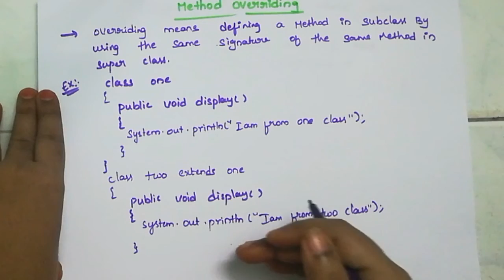Method overriding in java || 21 || JAVA COURSE in telugu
With example